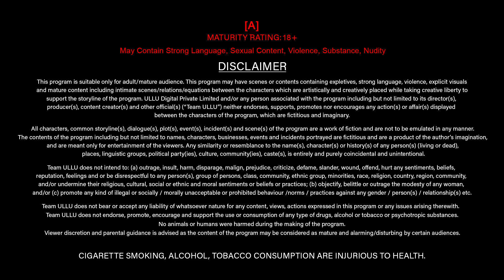Aamras | Part - 01 | Official Trailer | Ullu Originals | Releasing On : 15th August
Zamane se humne kuch chupa rakha hai
Haan humne unhe dil mein basa rakha hai
kaise le le Hum naam unka,
Ishq mein jiska naam humne Khuda rakha hai

Aamras | Part 01 | Releasing on : 15th August

aamras full episode | aamras ull web series | web series aamras | aamras episode 01 | aamras ullu serial | aamras new web series | aamras ullu videos | aamras ullu serial youtube